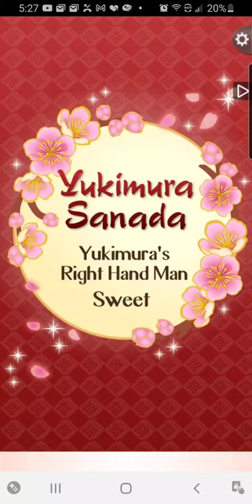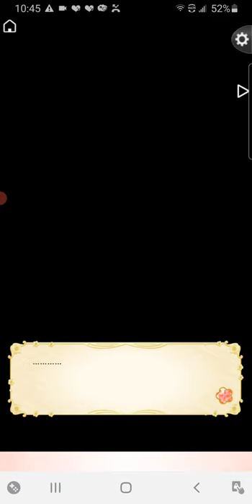[Yukimura's Right Hand Man] Sweet End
Part of Yukimura Sanada B-Day story event from 2020.